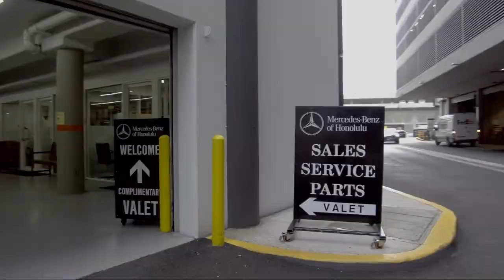2017 Kia Niro LX Honolulu Ewa Beach Waipahu Mililani Kailua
2017 Kia Niro LX Stock Number: MO516782 Vin:KNDCB3LC7H5102098.